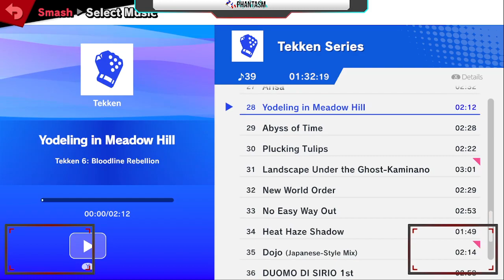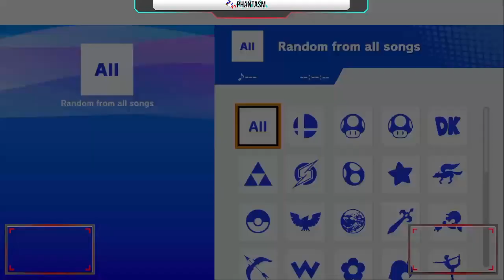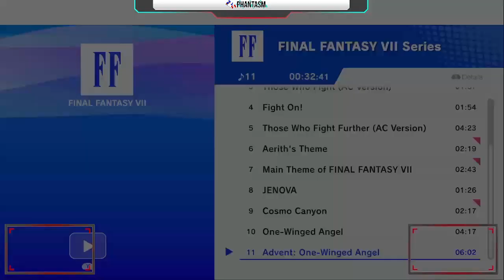Vergul (Joker) vs Ace747 (Joker) - Phantasm 129 Losers Top 8